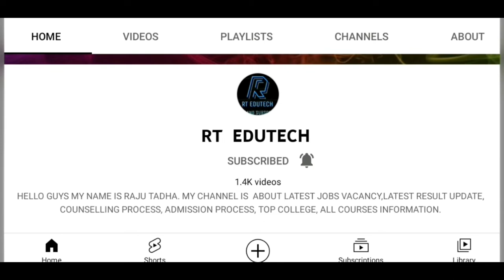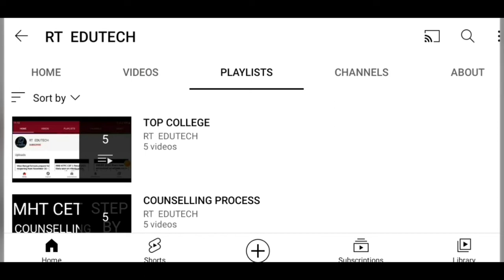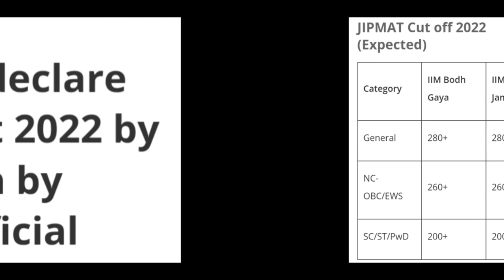JIPMAT 2022 EXAM ANALYSIS, STUDENTS, EXPERT REVIEW, ANSWER KEY,RESULT DATE,CUTOFF RELEASED, LATEST